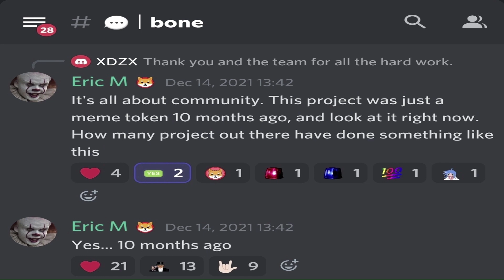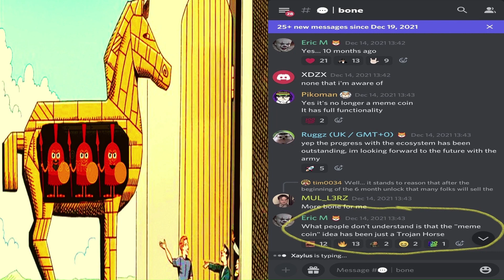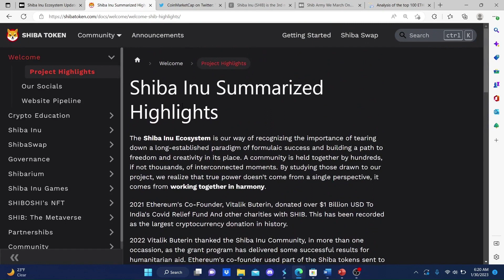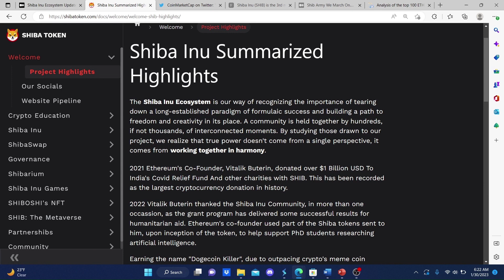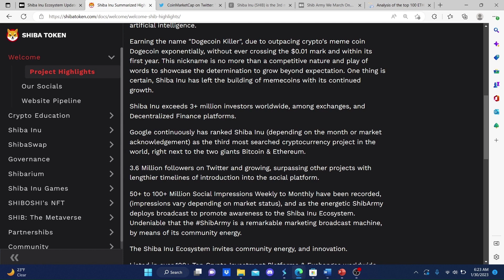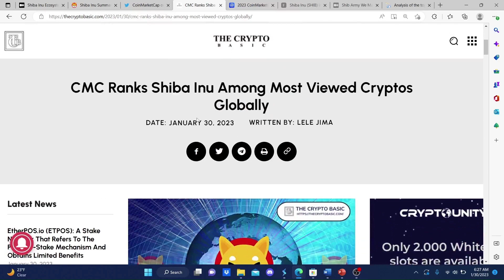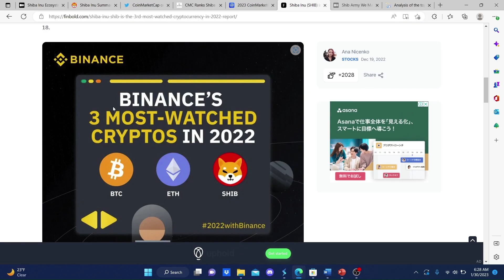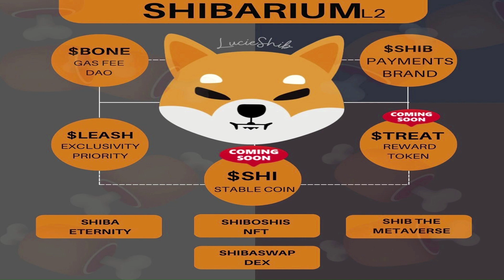SHIB MORE THAN A MEME TOKEN: HERE IS WHY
Channel Handle: @cryptomoonmars

Crypto Moon & Mars